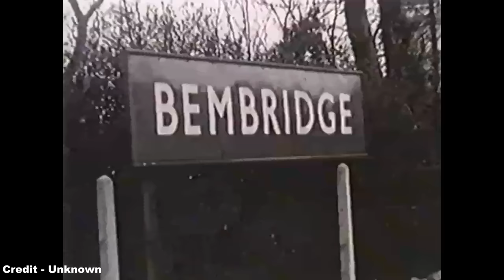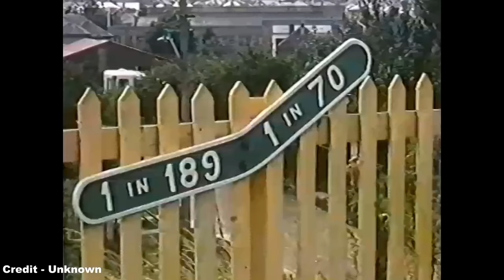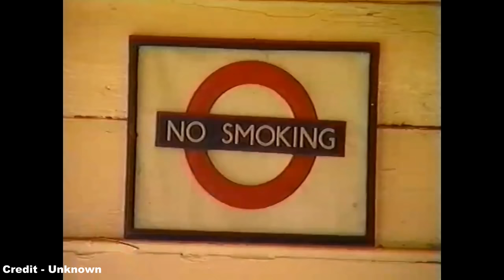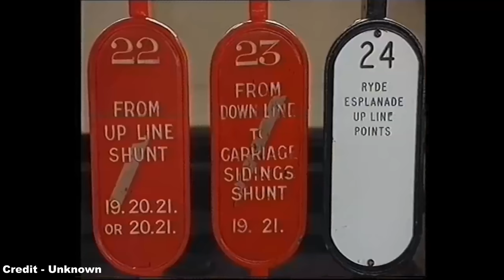The History of the Island Line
How do! :D

Situated off the southern coast of England, the Isle of Wight once boasted a vast and diverse railway network that was completely self-contained within the boundaries of its shorelines, but in its own way presented a microcosm of the evolution of other British railways on the mainland through its rise, decline and subsequent revival to suit the modern public transport scene.

References:
- KentRail (and their respective sources)